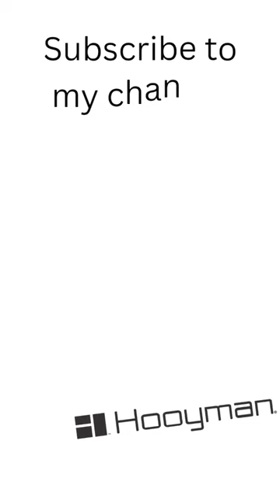The Hooyman 24V Broadcast Spreader This is an absolute game changer!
I've been looking forward to unboxing and using this new broadcast spreader for some time now. And I must say, I love it for seeding down our small, hard to get to kill plots.